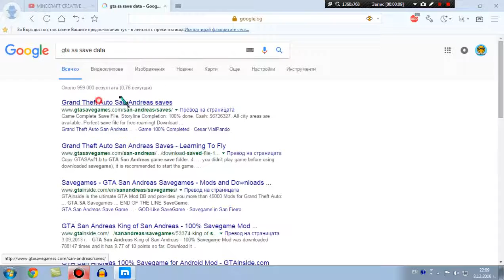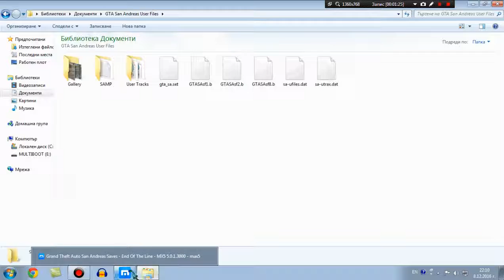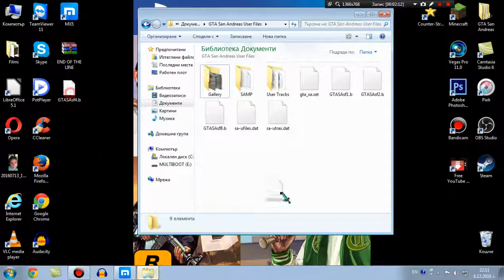HOW DONWLOAD AND PUT GTA SAN ANDREAS SAVE DATA 100% 1/2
HI IAM RADKO AND THIS IS MY CHANEL
HOW CREATE MY TUMBNAILS WITH-PIXLR
HOW CREATE A VIDEO WITH-BANDICAM
HOW EDIT WITH-CAMTASIA 6